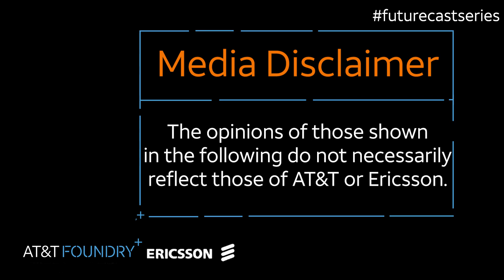Futurecast: Drones and Harvey | AT&T & Ericsson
How were drones used in disaster recovery efforts for Hurricane Havery? Dr. Dorit Donoviel, of the Translational Research Institute for Space Health at Baylor College of Medicine, discusses how drones were involved at the Futurecast Technology Innovation Series.